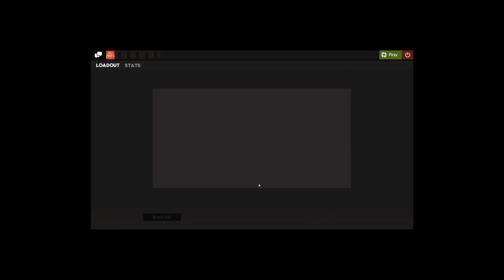[TF2] QUARANTINED UNUSUAL UNBOXING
in this video you will learn how to make a door in minecraft and also i unbox 11 of those damn quarantined collection cases in tf2. this is a very complicated tutorial so make sure you all pay attention very carefully.

tf2 gives me dumb luck sometimes i just keep goin

IM JACKED UP CUTN!